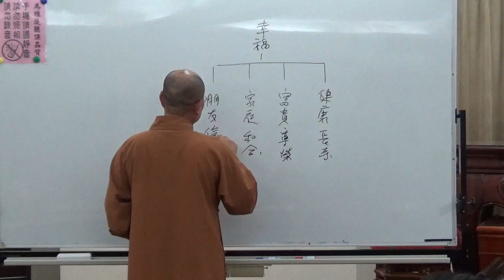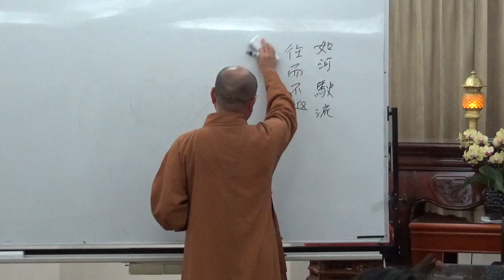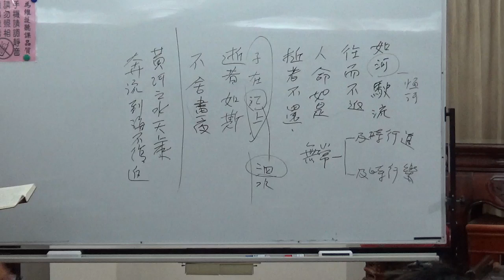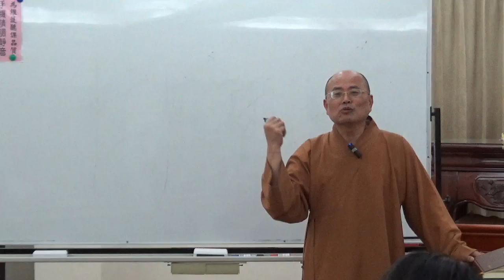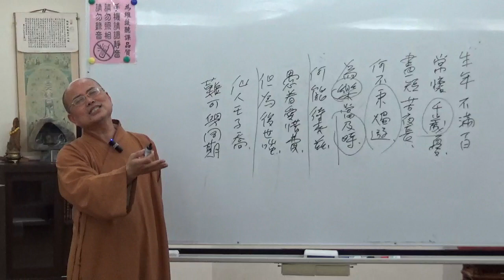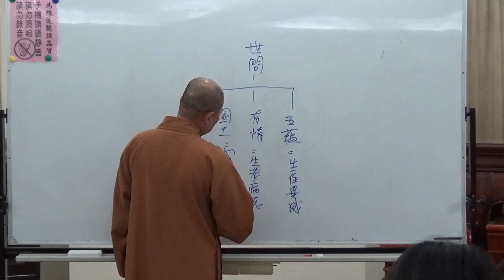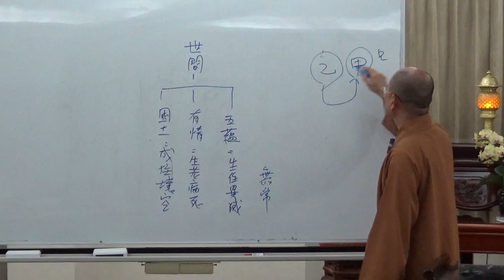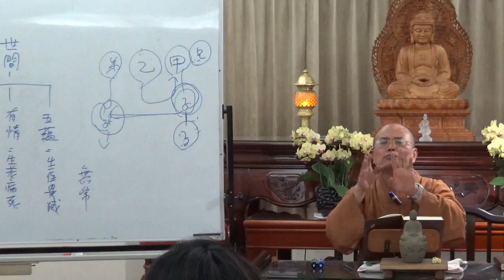成佛之道 003-2 ~ 如正法師